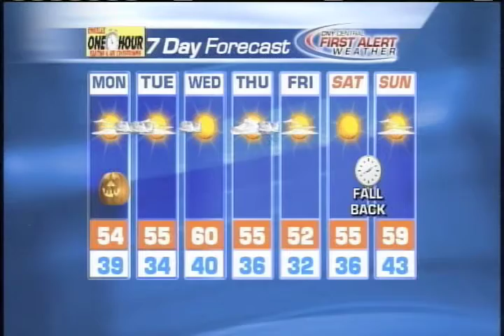Halloween Weather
Happy Halloween from CNY Central!